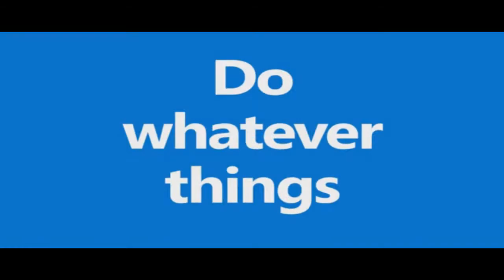Veg Replace Tennis V2 Round 1